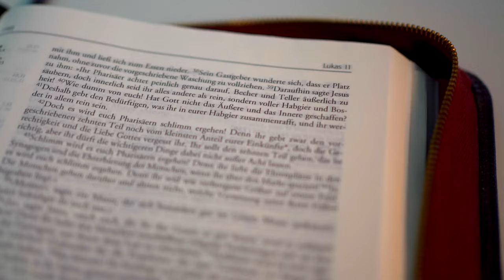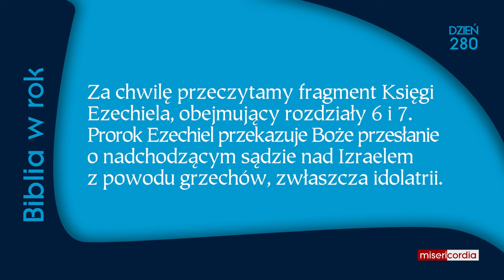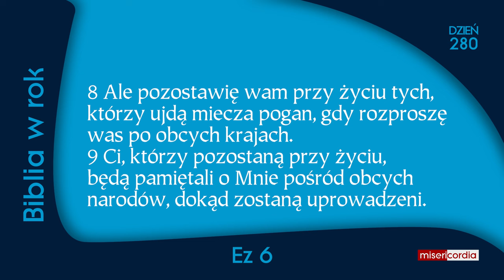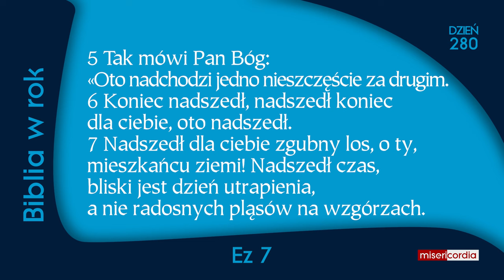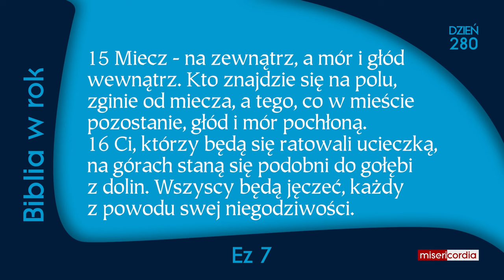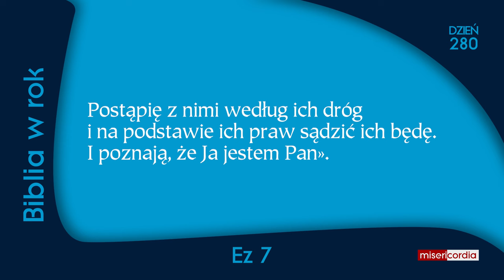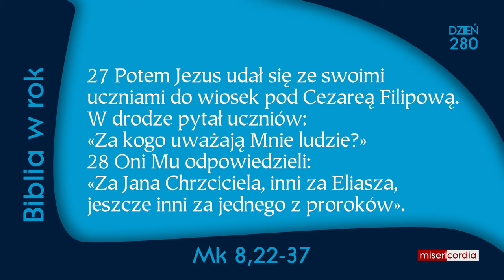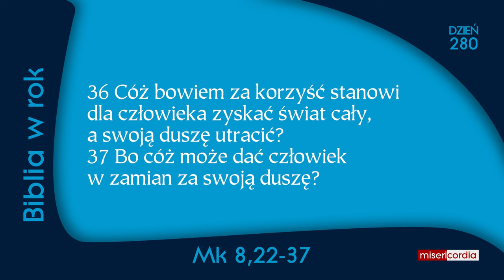Biblia w rok [280] | 6 października | Ps 9,2-11; Ez 6-7; Mk 8,22-37